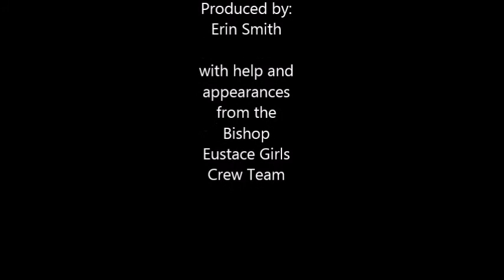Eustace Girls Crew Highlights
Made by Erin Smith '17
BETV